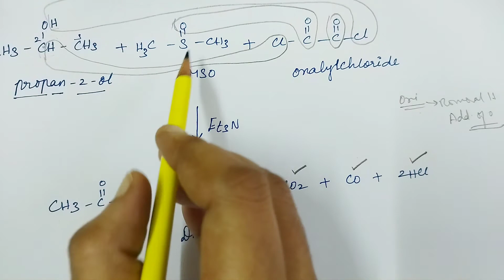Swern Oxidation | Hydroxy Compounds And Ethers | TN 12th Chemistry | in tamil | unit 11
Swern Oxidation | Oxidation of alcohols | Chemical properties of alcohols | Hydroxy Compounds And Ethers | TN 12th Chemistry | in tamil | unit 11 | in tamil